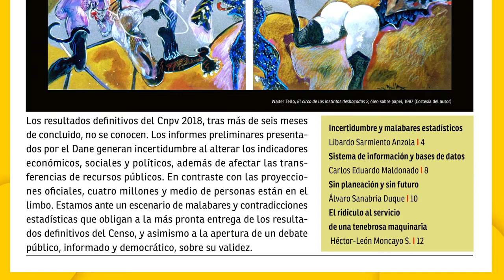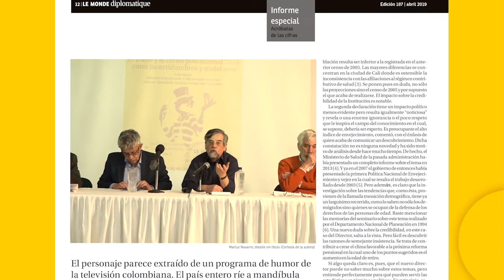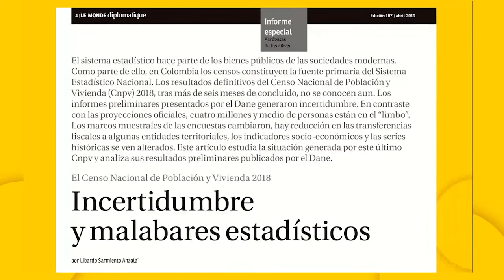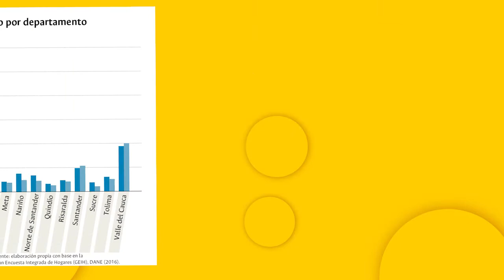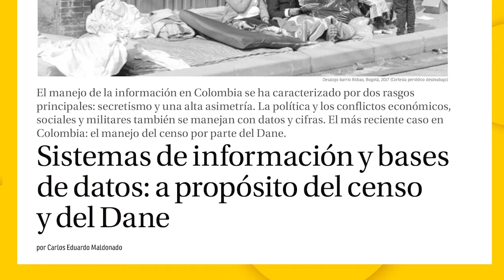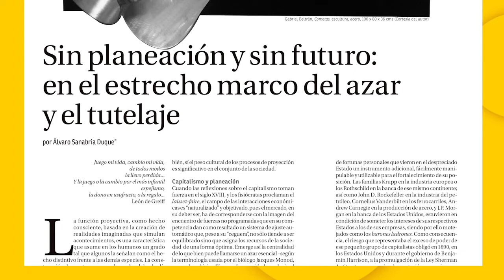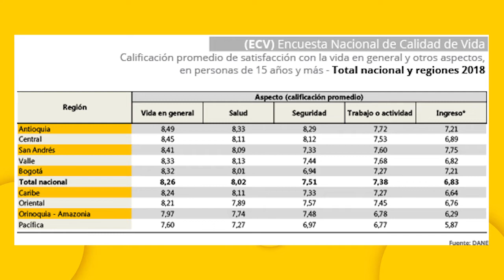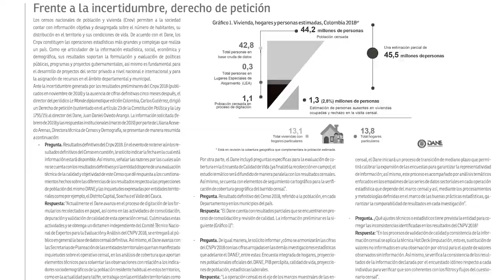Dane su misión y cifra en debate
El día 6 de junio se llevó a cabo el evento "Diálogos de Le Monde diplomatique" con la intervención de Salomón Kalmanovitz, Héctor-León Moncayo, Jorge Iván González.